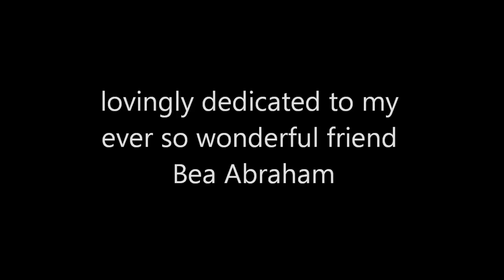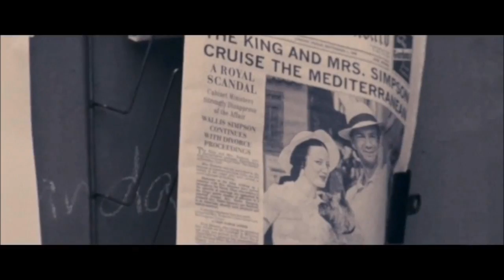Wallis & Edward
W.E. [stylized as "W./E."] is a 2011 British romantic drama film co-written and directed by Madonna, starring Andrea Riseborough, James D'Arcy, Oscar Isaac, Abbie Cornish and Richard Coyle.

Movie info:
"W.E." tells the story of two fragile but determined women - Wally Winthrop and Wallis Simpson - separated by more than six decades. In 1998, lonely New Yorker Wally Winthrop (Abbie Cornish) is obsessed with what she perceives as the ultimate love story: King Edward's VIII's abdication of the British throne for the woman he loved, American divorcée Wallis Simpson. But Wally's research, including several visits to the Sotheby's auction of the Windsor Estate, reveals that the couple's life together was not as perfect as she thought. Weaving back and forth in time, W.E. intertwines Wally's journey of discovery in New York with the story of Wallis (Andrea Riseborough) and Edward (James D'Arcy), from the glamorous early days of their romance to the slow unraveling of their lives in the decades that followed.

Directed by: Madonna
Produced by: Madonna, Kris Thykier
Written by: Madonna, Alek Keshishian
Starring: Abbie Cornish, James D'Arcy, Andrea Riseborough
Oscar Isaac
Cinematography: Hagen Bogdanski
Editing by: Danny B. Tull
Studio: Semtex Films
Distributed by: Optimum Releasing.